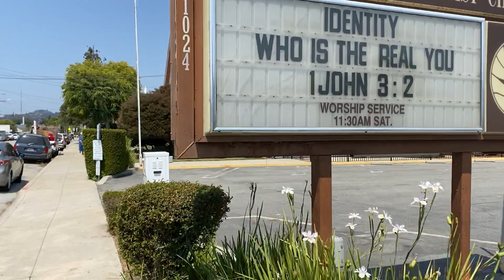Santa Cruz.....Cayuga to Soquel Ave. Long walk Pt. 2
Walking to the Dollar Store.